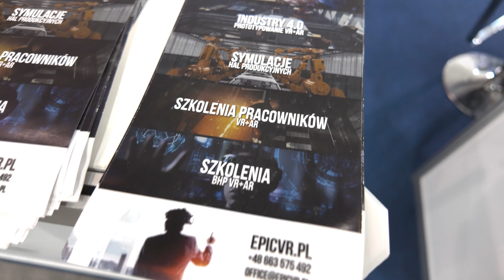Targi SYMAS® i MAINTENANCE 2024 | Nowoczesne technologie przemysłowe i innowacje VR - SPOT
Zobacz relację z Międzynarodowych Targów SYMAS® i MAINTENANCE 2024 w Krakowie! 🌟

Odkryj, jak zaawansowane technologie VR/AR wspierają rozwój przemysłu, zwiększają efektywność oraz poprawiają bezpieczeństwo w zakładach produkcyjnych.

Jako EPICVR specjalizujemy się w tworzeniu aplikacji VR/AR dla przemysłu, edukacji i szkoleń. Nasze rozwiązania pomagają optymalizować procesy i wprowadzać innowacje w wielu branżach.